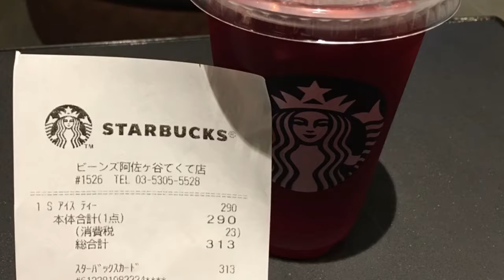【ビーンズ阿佐ヶ谷てくて店】STARBUCKS Japan 日本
#1526 ビーンズ阿佐ヶ谷てくて店です。

STARBUCKS Japan Beans Asagaya TEKUTE